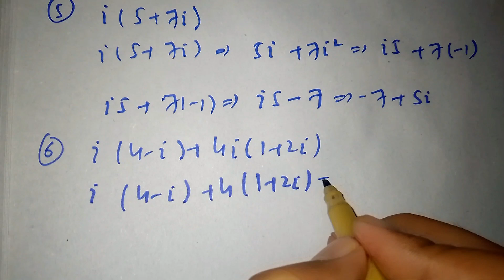complex analysis ex 1.1 Question 1 to 7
complex analysis lecture 2 exercise problems prof dr kk knowledge@AkshVerma @usentertainmentchannel @IsrarChheena2.0 @ReeshaEducation @PakistanCareerTV @DKshorts-v5s @Blippi @TeddyAndTimmy3D